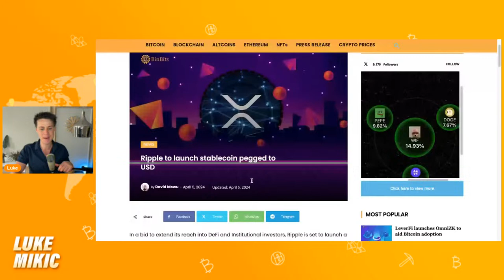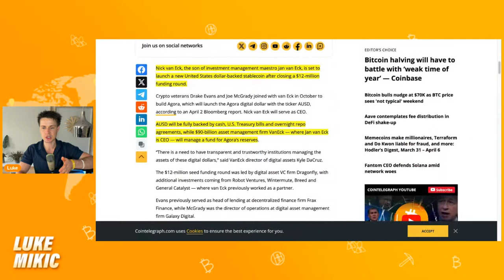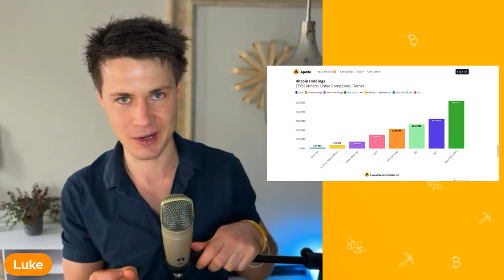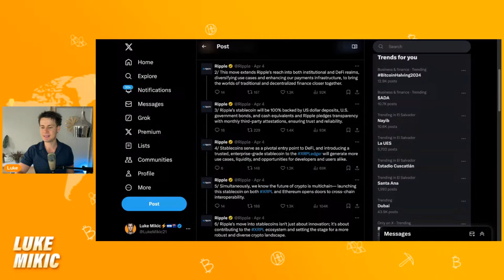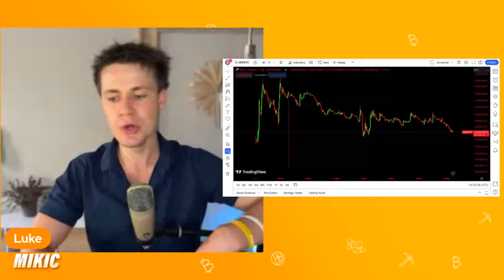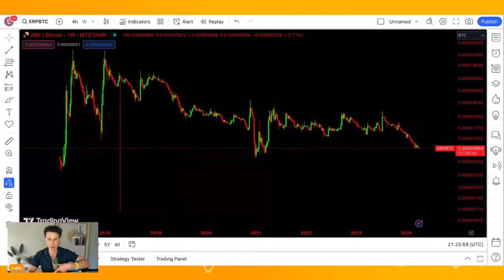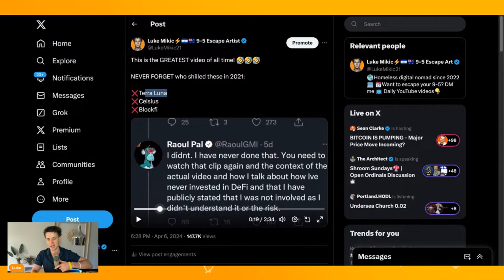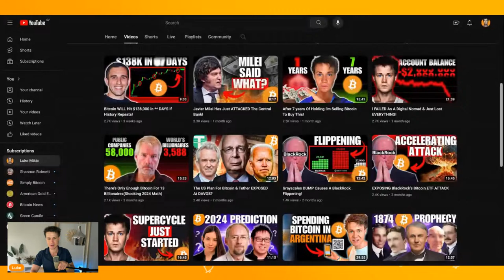This Announcement Will Send XRP To ZERO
3 Recent announcements are going to not only kill Ripple, but also help extend the hegemony of the US Dollar.

Now we will come back to the recent XRP announcement but the Van Eck announcement is HUGE!

Book a FREE 15 minute call with me if you want:👇

🔐HELP with your Bitcoin setup
📈HELP to scale your social media platforms
🔐HELP to set up a collaborative multi-signature set up here:

The viewer should always:
1. Conduct their own research,
2. Never invest more than they are willing to lose,
3. Obtain independent legal, financial, taxation and/or other professional advice in respect of any decision made in connection with this video.